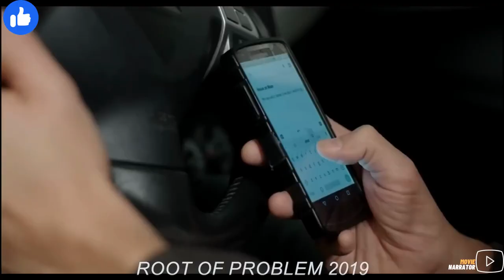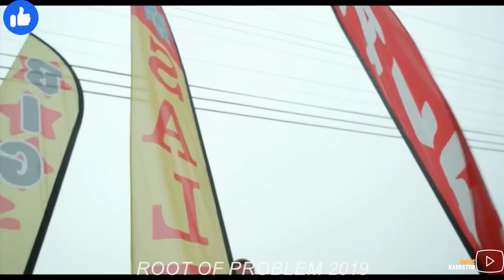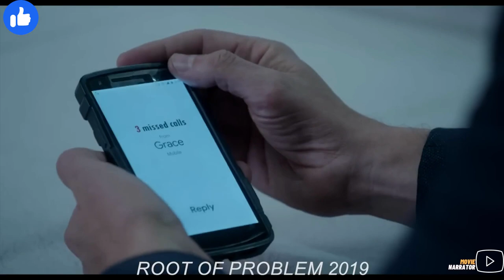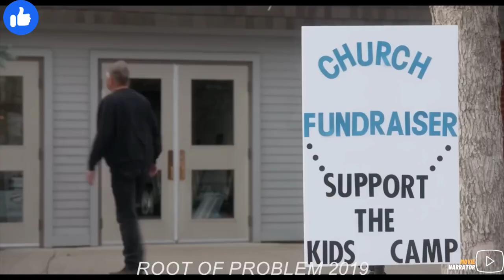Man Finds a Plant That Grows Money but there are Consequences | Movie Narrator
A plant left in a will becomes an unlikely and secret source of funds for a man and his wife; they soon discover that easy cash isn't always the answer.

Movie : Root Of Problems
Director: Scott Corban Sikma